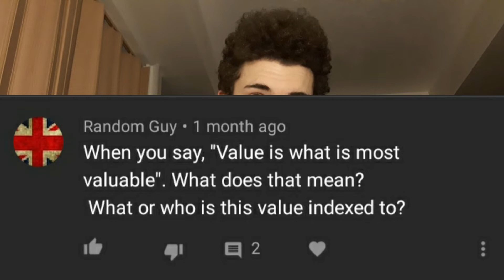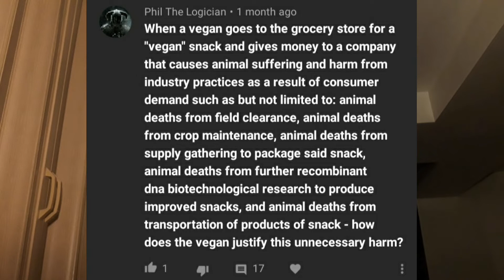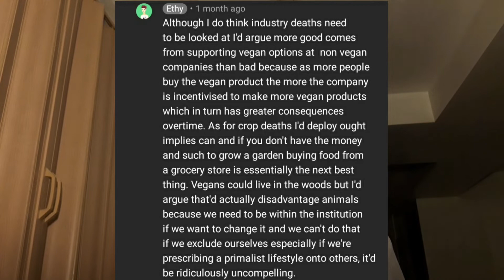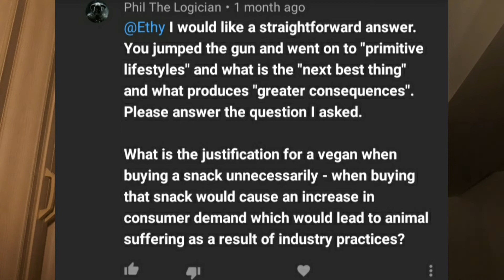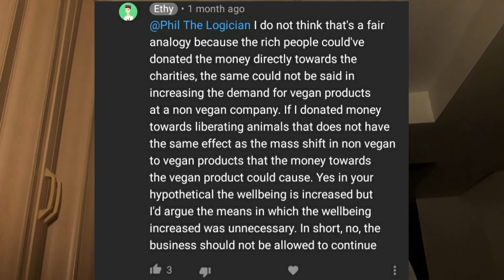My Video Was Debunked?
In this video I respond to and debunk some of the comments left on my "WHY YOU SHOULD GO VEGAN IN 3 MINUTES," video.

Make sure to put video suggestions in the comments yo!